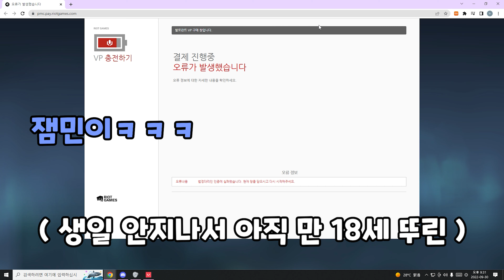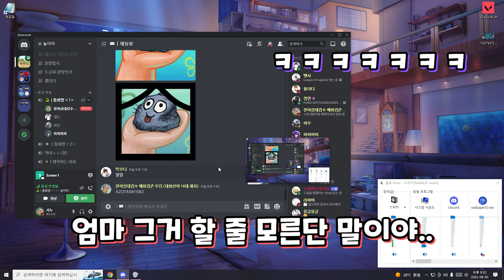발로란트 야시장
✧댓글을 달아주시면 뚜린이 영상을 제작하는데 많은 힘이 됩니다.(댓글 다 답해드리니 편하게 작성해주세여 댓글 너무 좋아요!! 좋아요 안눌러도 돼! 댓글만 달아주세여 ㅠㅠ)
▶업로드시간
l [유튜브] 매주 월요일 , 수요일  , 금요일 오후 5시 유튜브 업로드

▶나이/생일 : 2003년 11월 15일 / 20살

▶모든 댓글은 정성스렙게 전.부 답해드릴려고 노력하는 중입니다. 좋은 댓글 달아주시는 착한 시청자분들 항상 너무 감사하고 아직 많이 부족한 영상 봐주셔서 너무 너무 감사합니다. 최대한 더 노력해서 재밌는 영상으로 보답드리겠습니다!! 제 영상에 불만이신분들은 딱히 잡을 생각도 없으니 다른 좋은 영상들 많으니 그쪽으로 가십시오 ^^

▶욕설 , 비난 , 패드립 , 성드립은 법적 처벌을 피하실 수 없을겁니다!
   방송과 관계없는 발언 , 친목 , 행위는 금물입니다!

▶컴퓨터 사양(컴알못)
  ✧CPU : i5-8500
  ✧RAM : 16GB
  ✧그래픽카드 : NVIDIA GeForce GTX 1070